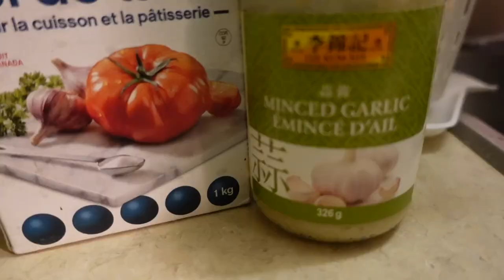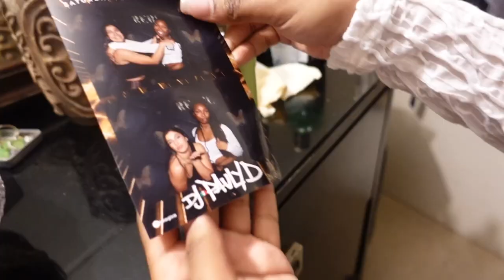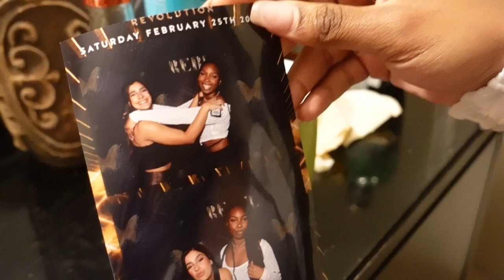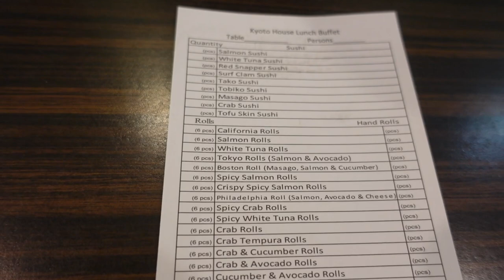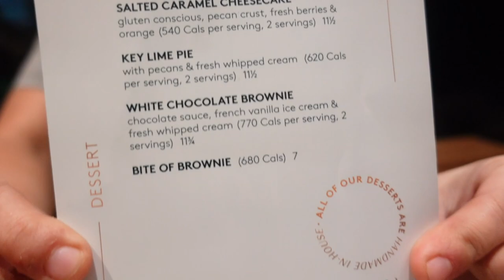mini weekend vlog | dj pauly d @ rebel +sushi date+ white chocolate brownie @ moxie's | DR. PHILIPA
The Doc is in!

Hope you enjoy this quick weekend haul from a few months back! In this vlog we went to see DJ Pauly D (from Jersey Shore!!!) perform at Rebel Nightclub, we also went out for all you can eat sushi, made guac at home for the first time, AND I made Sedef try the white chocolate brownie at moxie's for the first time ever. Very eventful weekend!

*Intro music - "sza - good days but its loft by tomo beats"